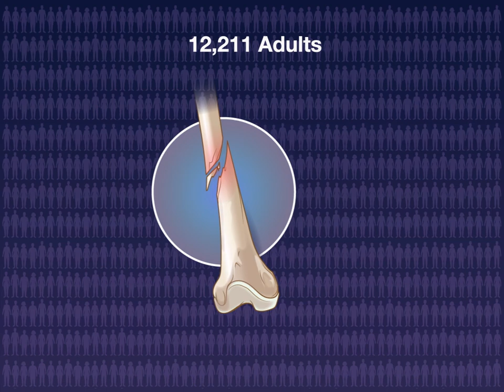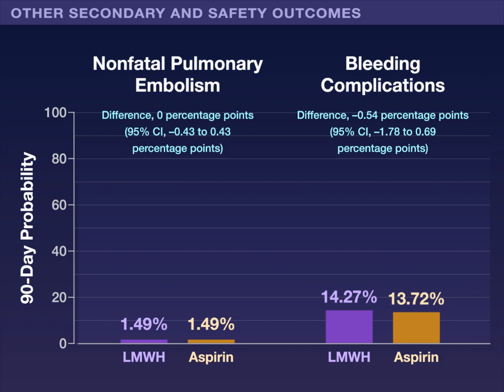Aspirin vs. Low-Molecular-Weight Heparin after a Fracture | NEJM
For patients with fracture, guidelines recommend low-molecular-weight heparin to prevent thrombosis, but head-to-head comparisons between low-molecular-weight heparin and aspirin are lacking.